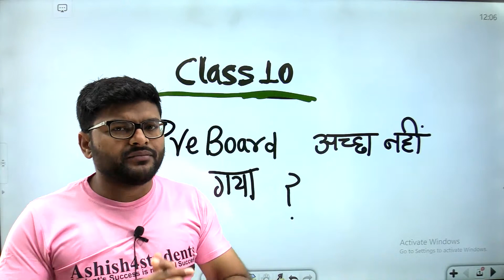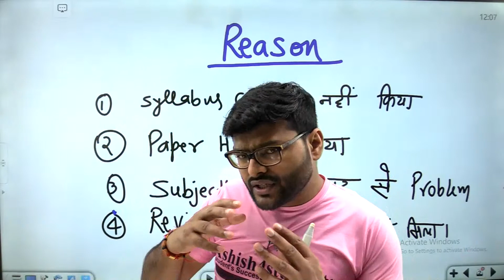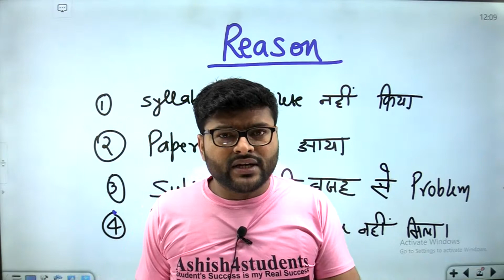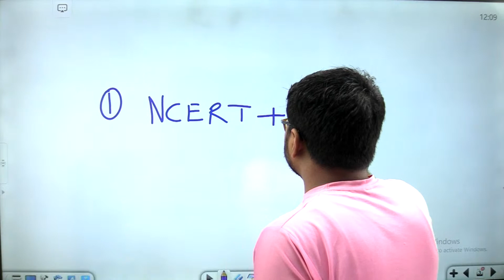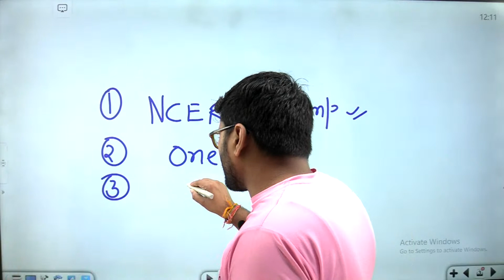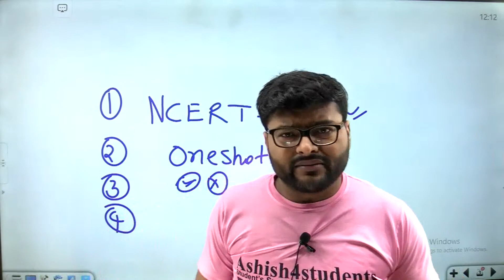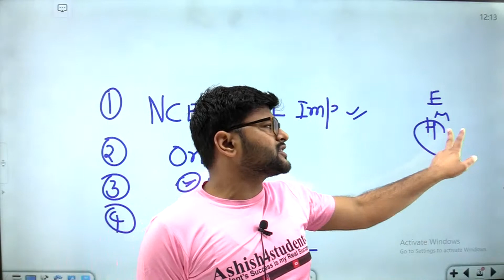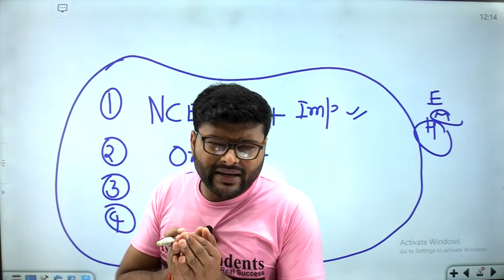Class 10 Pre Board Result I Reason & Conclusion I Tips and Guidance to score better I Ashish Sir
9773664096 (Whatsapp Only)